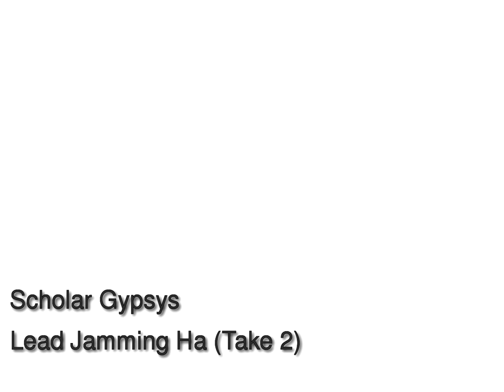Scholar Gypsys - Lead Jamming Ha Take 2